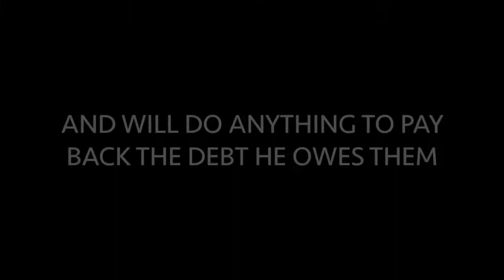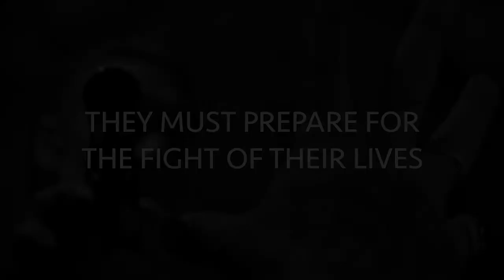FIGHTING FATE BY SCARLETT FINN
Ivy Dune knows how to survive.

Even when her paycheck-to-paycheck life is ripped from her by a vicious crimelord without a conscience, Ivy knows she'll do whatever it takes to make it to the other side alive.

Dax Harrow has made a living off of blood and pain...both in the ring and out.

As an enforcer for the most lethal family in California, Dax knows the bounds of loyalty and will do anything to pay back the debt he owes them, no matter the cost.

When Ivy is placed in Dax's care neither of them are prepared for the fallout.
As enemies close in around them, Ivy and Dax must be prepared for the fight of their lives